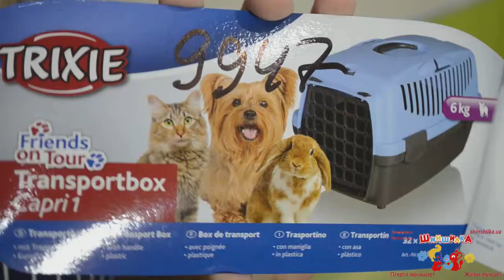Сравнение четырёх переносок фирм Trixie, MPS, MP, Stefanplast